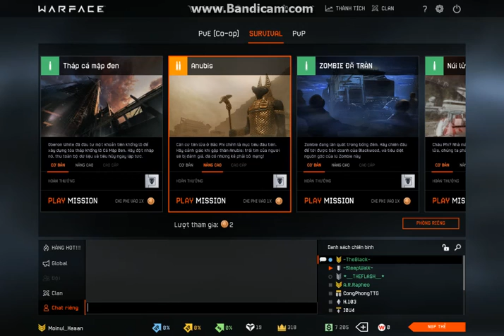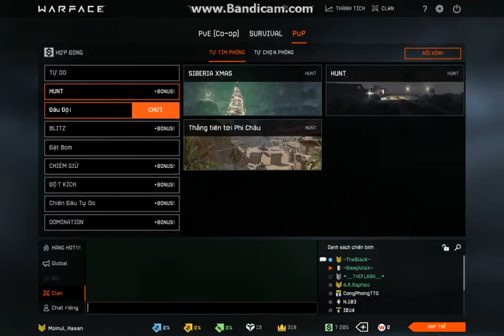Warface Viet Nam PVP "No Ping Limit"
:( Sorry For Video Quality ...
I dnt have good PC